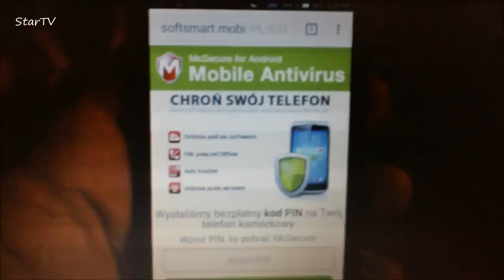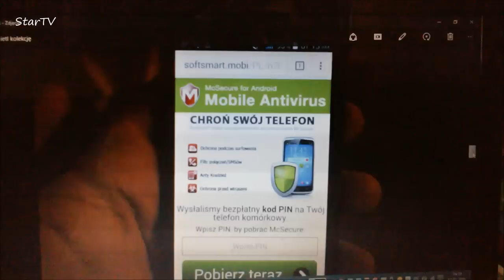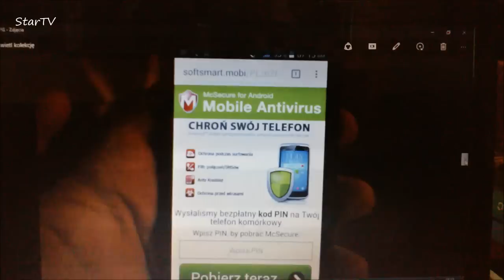Virus w Telefonie jak usunąć Android Gedma A , poradnik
Witam ostatnio pojawił się nowy Virus na androida ,który przybiera różna postać .Nazwa Gedma A lub Gedma C android. Zazwyczaj programy ,które możemy ściągnąć z sieci nie usuwają tylko pokazuja że jest on w naszym telefonie. Zrobiłem ten poradnik, bo nie było w sieci żadnego sposobu jego usunięcia.Zeby usunąc tego Gedma A ,trzeba po pierwsze: sprawdzić folder pobrane i- pousuwać   wszystko,a na 100% te rzeczy których nie znamy możemy śmiało usunąć.Nastepnie usuwamy chistorie przegladania przeglądarki.Lub przeglądarek.Nastepnie usuwamy przegladarke z systemu android,usuwamy tą na której złapaliś Chrome ,oraz ta systemową.Wyłączmy po tym telefon i włączamy ponownie.Jeszcze warto zatwierdzić tryb bezpieczny w telefonie to znaczy ,że telefon pobiera tylko programy poprzez sklep.Nie pobieraj nie zaufanych witryn. Aha :Mi tylko Avast usunął to dziadostwo,ale na Samsungu już się nie udało tylko pokazuje że to jest.Wiec warto usunąć przegladarke,bo po ponownym zainstalowaniu wszystko jest ok.Jeśli chodzi o ten virus Gedma A lub gedma C to jest to skrypt,który prawdopodobnie zrobiono na potrzeby sprzedaży.Firma po prostu zarabia na smsach,ktore trzeba wysłać lub,telefon zacznie Ci je sam wysyłać.Ps.Najgorsze jest to,że subskrypcja tego niby abonamentu jest trudna do usuniecia. Nie polecam wysyłania tego PINU co wam się ukarze na wyświetlaczu pod wskazany adres bo popłyniecie niezłą kaske!!!Pozdrawiam mam nadzieje że pomogłem moim filmikiem poradnikiem.